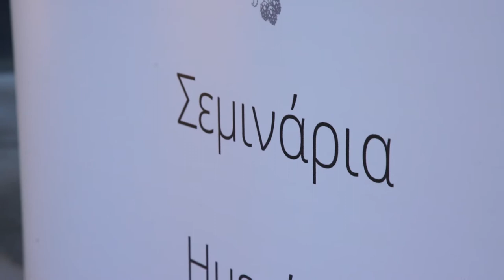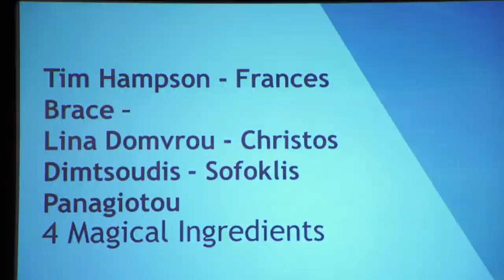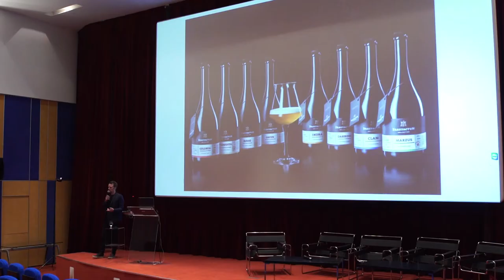Int Beer Conference & 4th BeerBartender Awards [Extended Version]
On 7th March the 1st International Beer Conference was organized in Athens, on 8th the 4th BeerBartender Awards ceremony night was held in order to share the love of the Consumers Awards and the prizes of the 1st Greek Beer Awards. Here are some of the happy, hoppy, malty moments of those days.